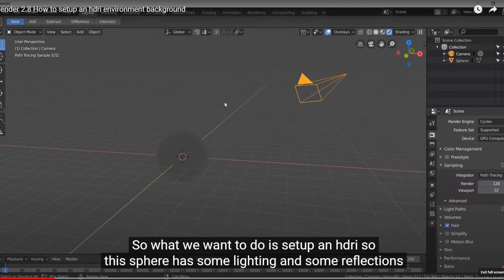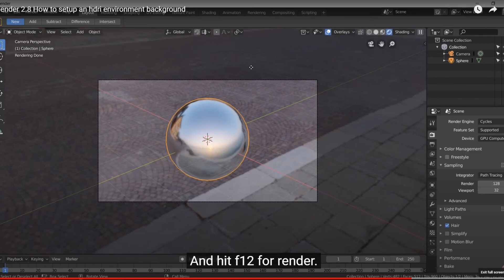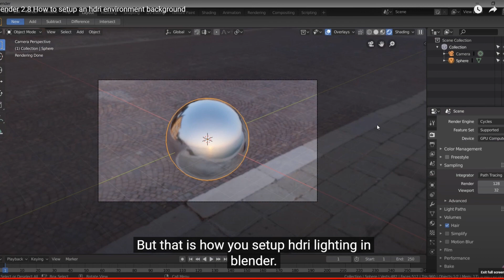Adding an HDRI BACKGROUND in Blender :Sky environment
In this video, learn how to add and edit an HDRI environment/Sky environment  in Blender 2.8! An HDRI environment can both light your rendered scenes, as well as acting as a rendered background in your images!

Learn to add an environment, adjust brightness, and also how to use nodes to move and adjust your HDRI in your renders!